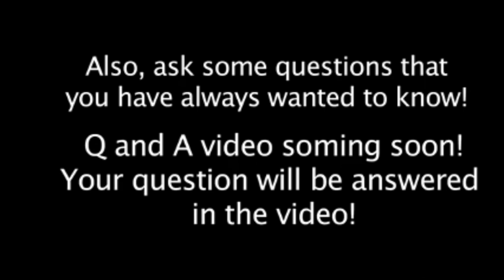SML Short: Delta Shrimpo [REUPLOADED]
NOTE: this channel is not Associated with Nintendo or the SML Channel in anyway
Original Description: Woody is on a top secret military mission to capture an enemy shrimpo.